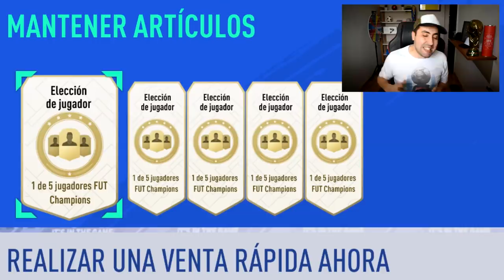RECOMPENSA TOP 100 de FUT CHAMPIONS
Seguilo a Yago!